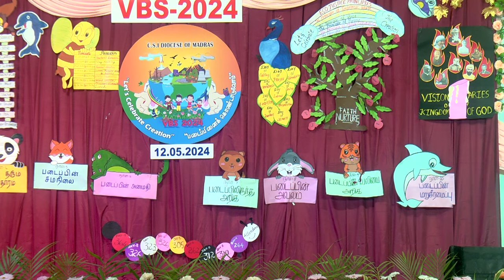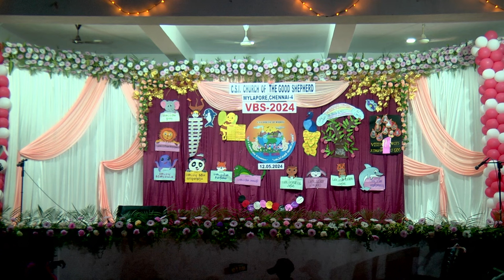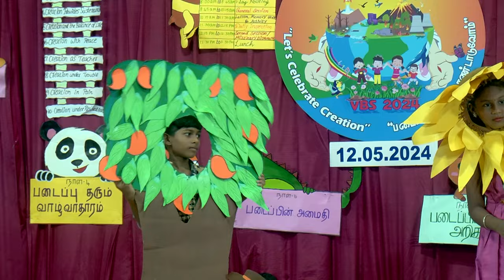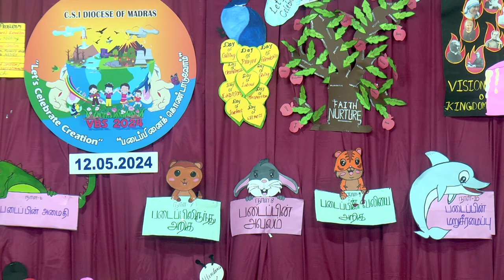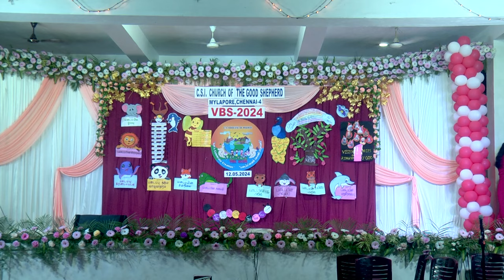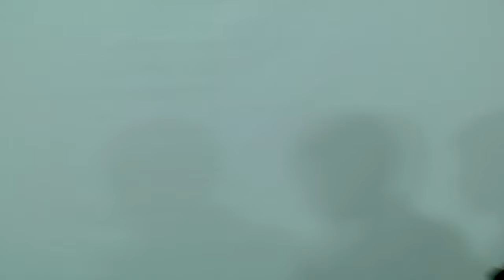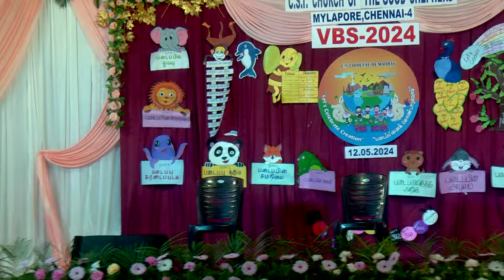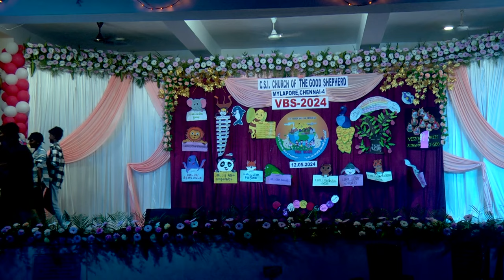VBS 2024 Final Day Celebrations May 12, 2024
Children and teachers programs of VBS 2024 at CSI Good Shepherd Church, Mylapore, Chennai.